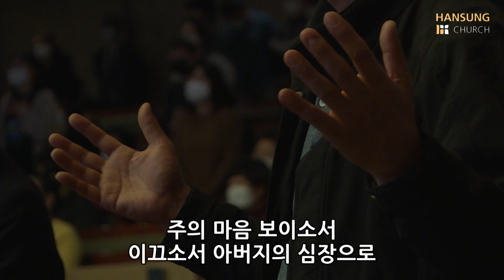십자가 그늘아래 Under The Cross - 유승아 전도사 [20.11.06]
유승아 전도사의 새로운 싱글앨범
Under The Cross (십자가 그늘아래 Remake ver.) 가 발매 되었습니다.
국내,외 주요 음원 사이트 에서 스트리밍 하실 수 있습니다. 많은 관심과 기도 부탁드립니다.

Aux Key. : 유지혜
E.Guitar : 조현우
A.Guitar : 유승아
Vocals : 신호현 최누리별 유수림 박지수 김혜경 홍정모
Youtube Mix  : 김정현
Live Mix : 김혜진